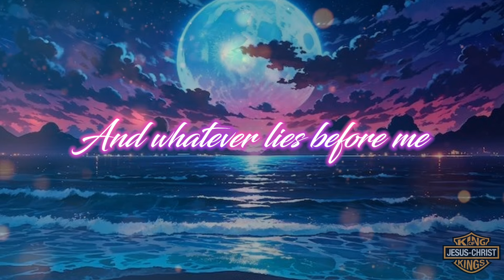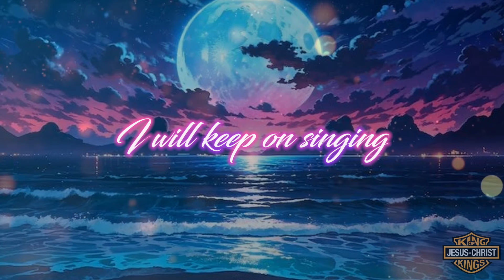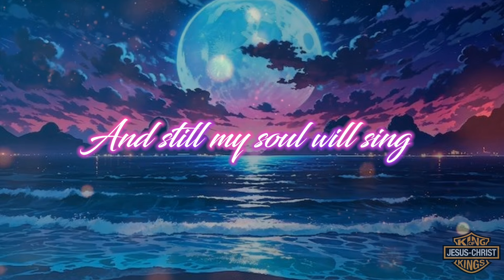10,000 Reasons - Brooke Robertson (Cover) Lyrics